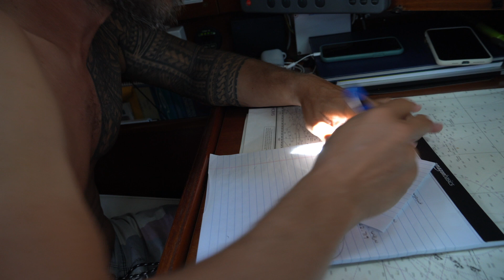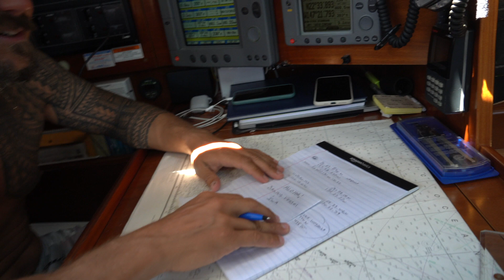A Message in a 🍾 | Sailing ‘Iwa - Ep. 19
The pacific high pressure systems decides to drop down a few degrees of latitiude and steals our wind. What to do when you get cabin fever? Send out a message in a bottle. We slow down to a crawl and have some fun onboard 'Iwa.

Film gear:
Sony 6400a